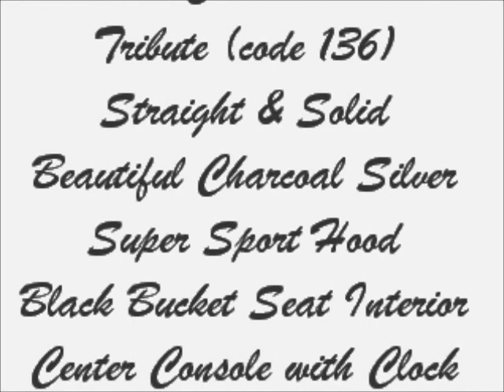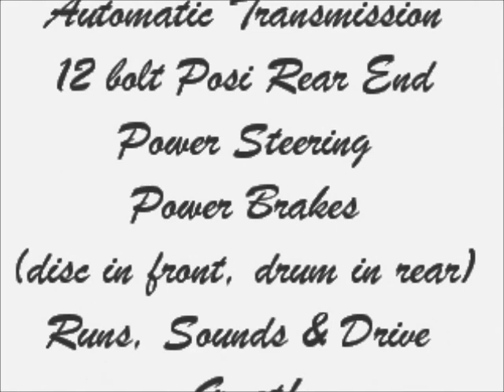1967 Chevelle SS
1967 Chevelle SS
Tribute (code 136)
Straight & Solid
Beautiful Charcoal Silver
Super Sport Hood
Black Bucket Seat Interior
Center Console with Clock
Strong Fresh 454 V8
Automatic Transmission
12 bolt Posi Rear End
Power Steering
Power Brakes
(disc in front, drum in rear)
Runs, Sounds & Drive Great!